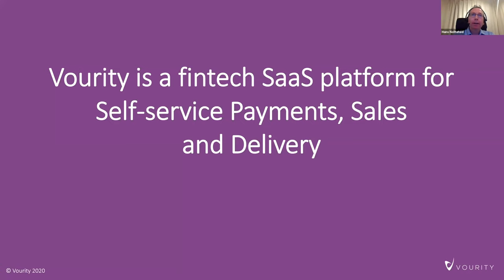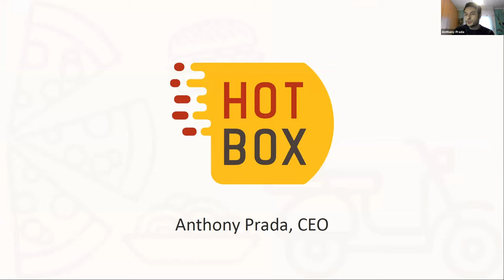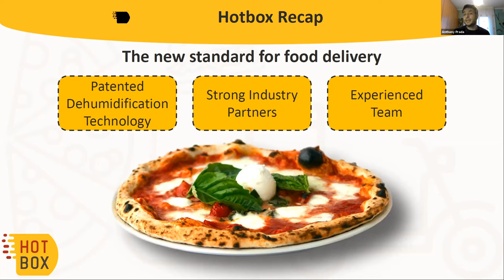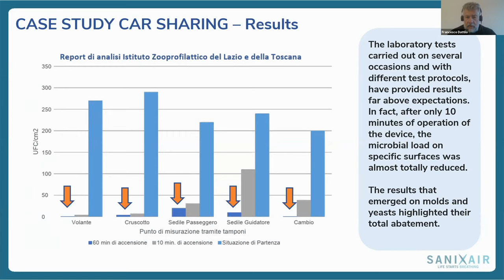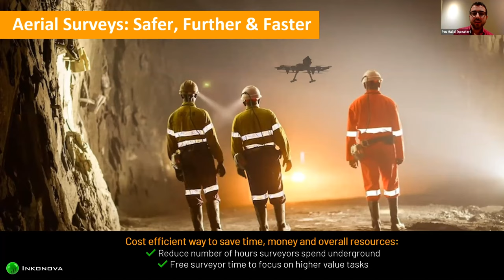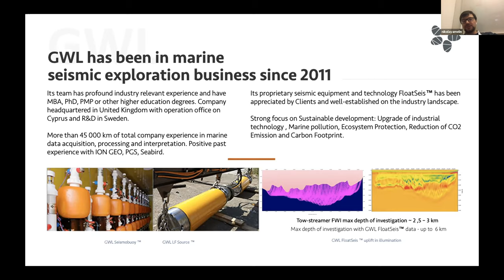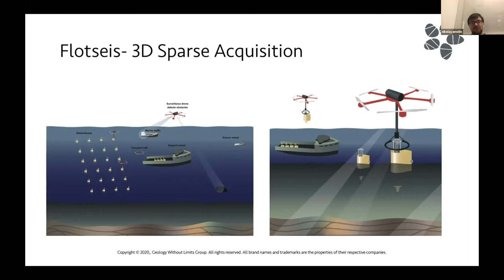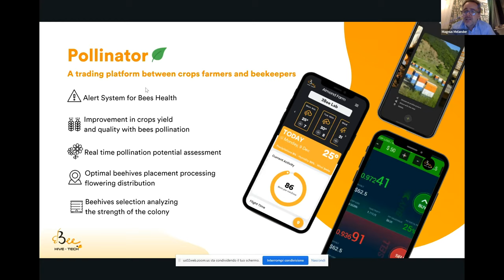THINGS eXplore™: SDG #9, 10 December 2020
THINGS eXplore SDG #9 in partnership with Le Village by CA Milano is the first instalment of the THINGS eXplore™ series where six selected startup members shared their technology and use cases of SDG #9. Speaker information and time stamps are listed below.

Hans Nottehed, CTO and Founder at Vourity: 00:13:30 - 00:23:27
Anthony Byron Prada, CEO at Hotbox: 00:23:36 - 00:39:40
Francesco Dattilo, CEO at Sanixair: 00:40:12 - 00:56:17
Pau Mallol, CEO & Founder at Inkonova: 00:56:34 - 01:09:27
Nikolay Amelin, CEO at Geology Without Limits: 01:09:49 - 01:27:57
Niccolò Calandri, CEO and Co-Founder of 3Bee: 01:25:08 - 01:33:36

The 17 Sustainable Development Goals (SDG) are at the heart of the 2030 Agenda for Sustainable Development, adopted by all United Nations Member States 2015 which provides a blueprint for peace and prosperity for people and the planet, now and in the future. Technology is key to reaching the tough goals in each SDG and THINGS has developed THINGS eXplore™ SDG to provide a quick and easy way to see examples of what innovation companies are doing in a specific SDG. It also provides an opportunity for the innovation companies to easily reach an international audience.